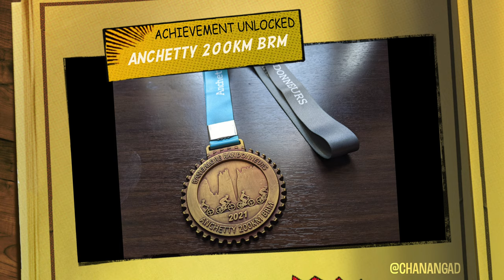Anchetty 200KM BRM | August 2021 | Triban RC 520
Anchetty 200 is claimed to be the toughest 200k brevet in India, owing to an elevation gain of ~2500m over its entire course. Here's a small attempt at documenting my experience with it.